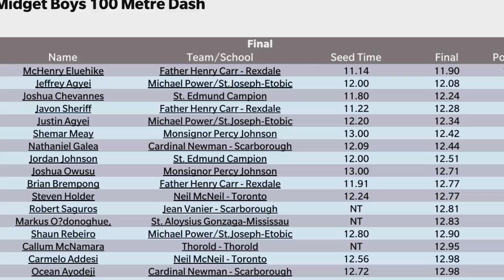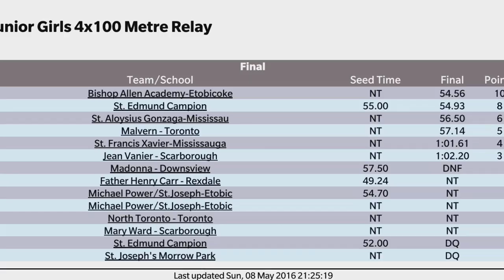Father Redmond Track Classic